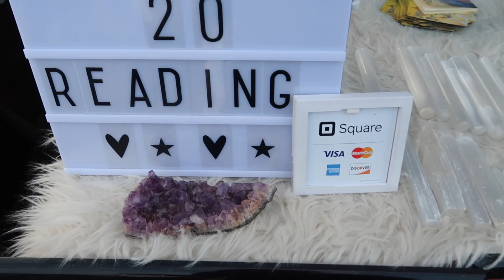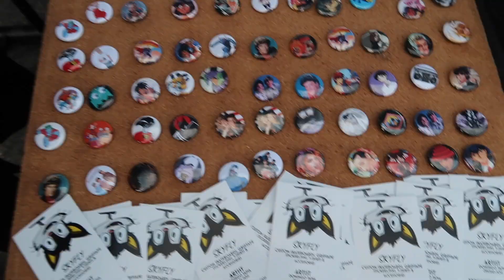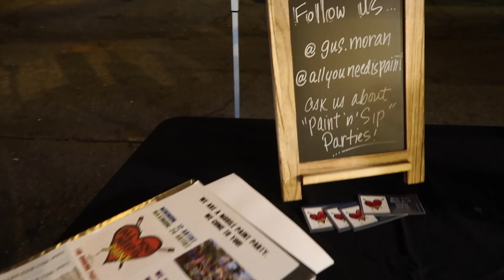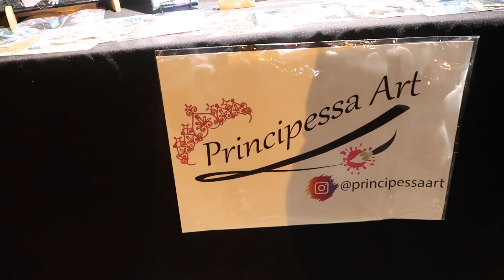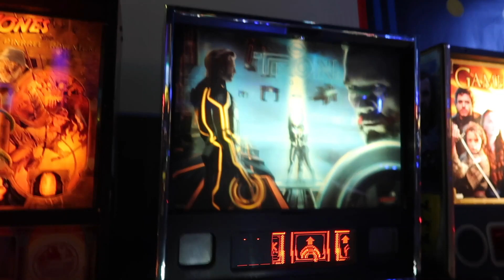THE TRUTH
So this is what I've up to... Honestly, it's been kicking my butt but, I LOVE it!  😍

🖤moon_cupio

Hi guys! Life is too short to be ordinary.💗